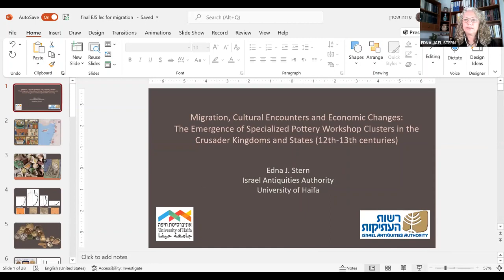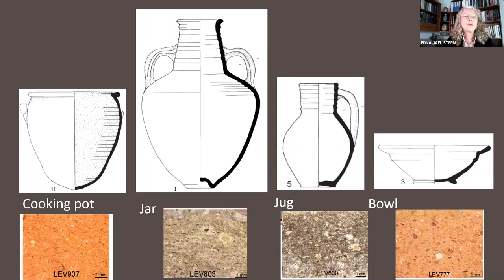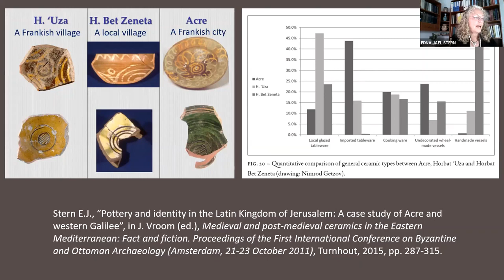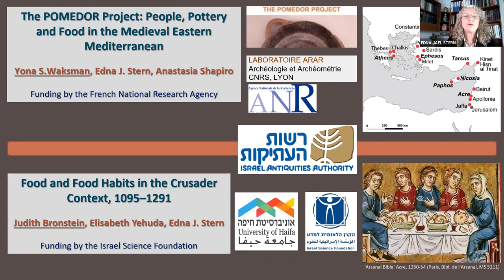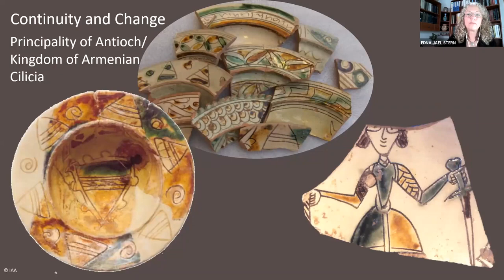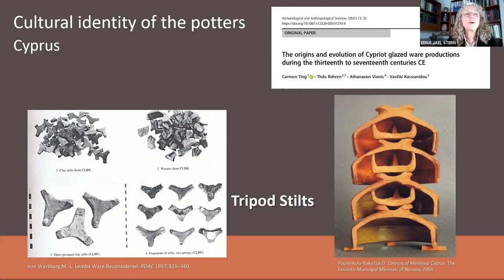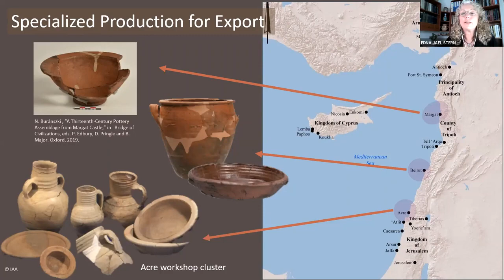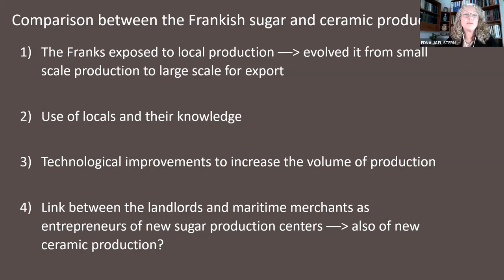Edna J Stern: Archaeology of Migration seminar, ULB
"Migration, cultural encounters and economic changes: The emergence of specialized pottery workshop clusters in the Crusader kingdoms and states (12th-13th centuries)", Edna J. Stern

"Archaeology of Migration: Moving Beyond Historical Paradigms", Université Libre de Bruxelles, December 14, 2021